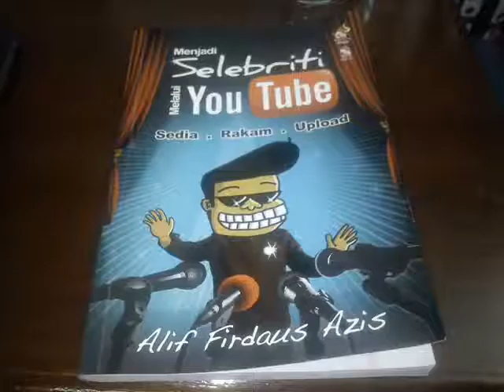Siapa Pernah Baca Buku Ini ?